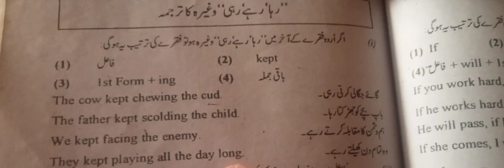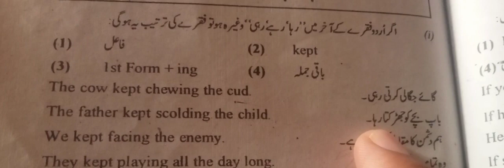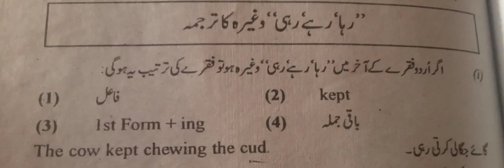English grammar lesson.116Use of kept in English|Kept + IST form + ING|رہا ،رہی اور رہے کاترجمہ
English grammar lesson.  Use of kept in English|Kept + IST form + ING|رہا ،رہی اور رہے کاترجمہ